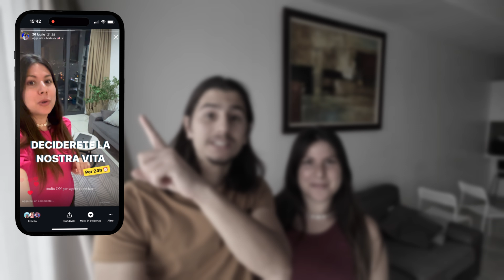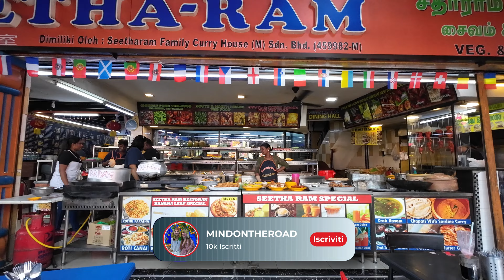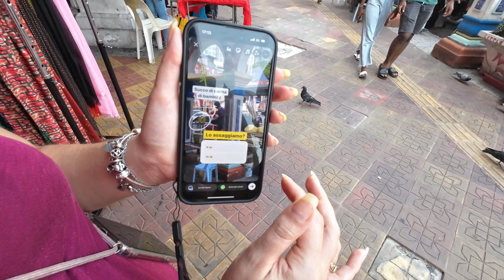La nostra Community DECIDE LA NOSTRA VITA 😱 In Malesia 🇲🇾 [Vlog a Little India, Brickfield]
🎁 LEZIONE GRATUITA per Aspiranti Nomadi Digitali 👇🏼

Per questo video lasciamo decidere alla nostra Community di Instagram l'intera giornata! 😱

Ci ritroviamo a Little India Brickfleld, il quartiere indiano più famoso di Kuala Lumpur 🇲🇾

Come riusciamo a vivere ovunque e poter visitare questi posti? Siamo Nomadi Digitali, quindi svolgiamo un lavoro digitale fattibile da remoto che ci permette di vivere viaggiando (senza essere ricchi di famiglia e senza farci mantenere dal papy 😜).

👉 Scopri come puoi diventare un Nomade Digitale anche tu partendo da questa Lezione Gratuita in cui ti mostriamo i 7 passi per diventare Nomade Digitale 🎁

🎒 Zaino dimensioni bagaglio a mano Ryanair / EasyJet / Volotea / VietJet / Scoot / dimensioni 40x20x25

• Versione gialla
• Versione blu
• Versione rossa
• Versione viola
• Versione scura, sul nero